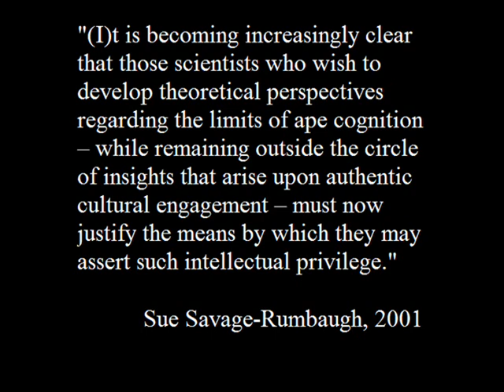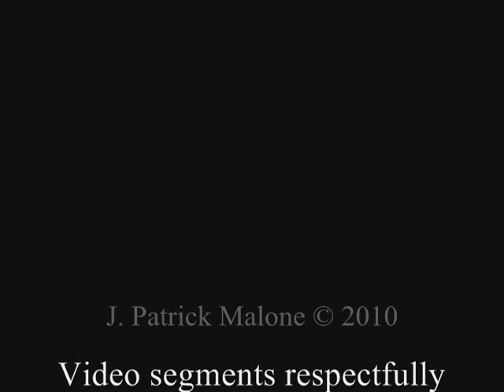Washoe, Koko, and the social exchange of language.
This video segment continues to explore both Washoe's and Koko's use and production of American Sign Language (ASL). Washoe and Koko demonstrate one of the only true defining characters of real language; the reciprocal relationship expressed through a mutually constructed convention of signs, ever subject to augmentation and evolution through shared understanding, where social exchange of ideas provides genuine reward.

The purpose and character of the use is for nonprofit educational purposes. 2. The nature of the material is factual. 3. The amount and significance of the portion used in relation to the entire work is not significant. 4. The use will have no effect upon the potential market for or value of the copyrighted work, this use is non-monetized, and no commercial media is authorized on this channel. This segment is currently important for use in my Ph.D. research as well as the high school science classes I teach.